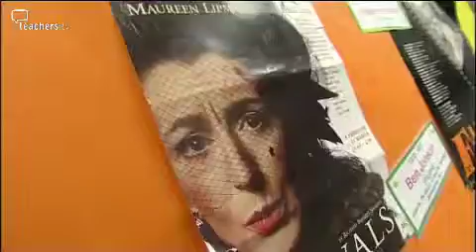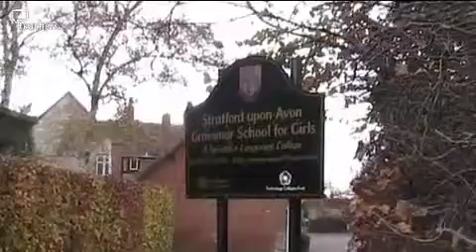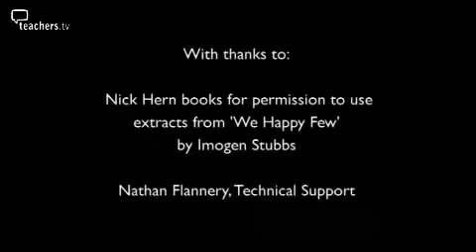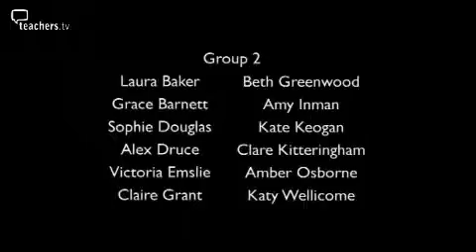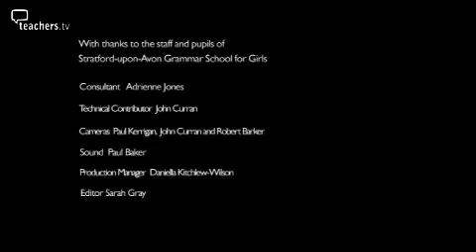Teachers TV: Making a Drama